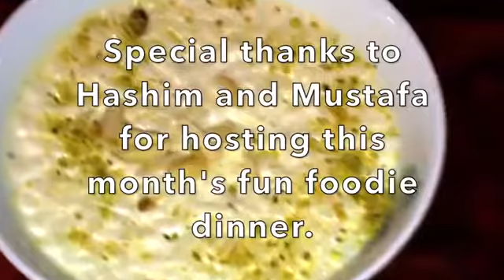New Jersry S Silk Road Serves Up Afghani Cuisine Just Like You W In Kabul Warren